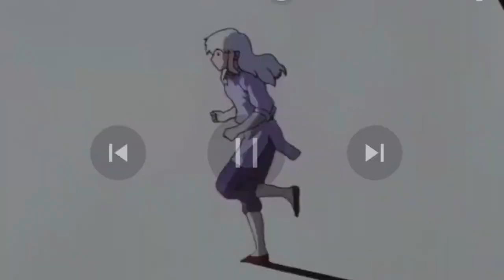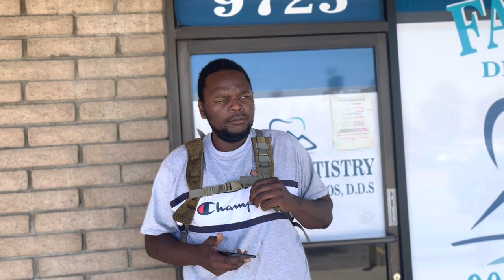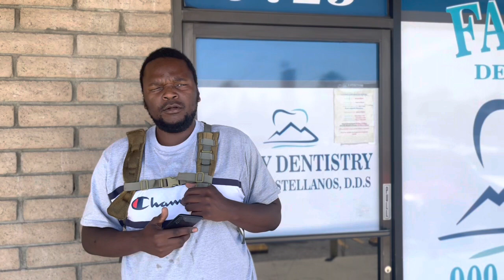STAY ON TOWARDS THE DIRECTION OF THE HEAVENLY REALM!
Pre workout